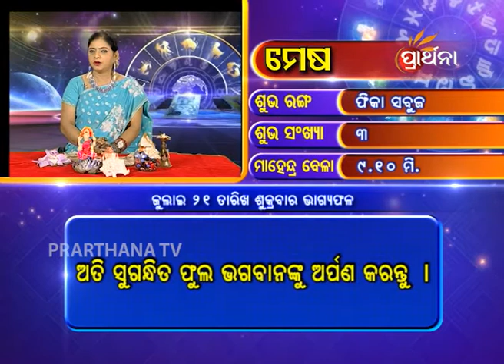Aries Mesha 21st july